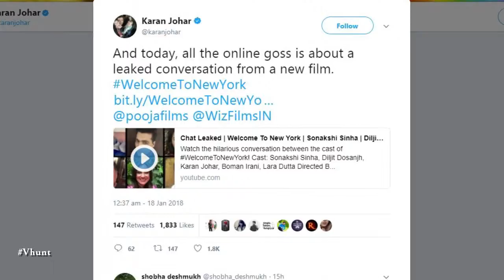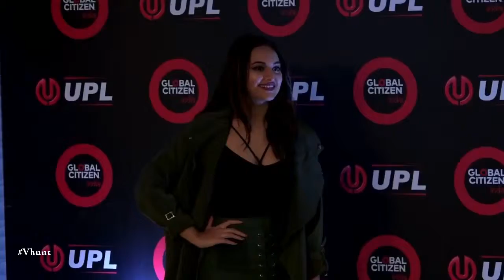Karan Johar To Act In Welcome To New York | Bollywood Moive Gossips 2018 English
Karan Johar to act in Welcome To New York film. The makers of the film revealed the first poster which features the lead actors of the film such as Karan Johar, Riteish Deshmukh, Sonakshi Sinha, Boman Irani, Lara Dutta and Rana Daggubati it seems. Film is a story about two youngsters living in India, who are in search of a better life for themselves. An unexpected trip to New York City sets them off on an adventure that changes their lives forever. Produced by Pooja Films and Wiz Films and directed by Chakri Toleti and releasing on 23 Feb.